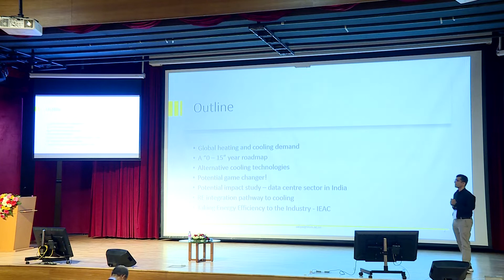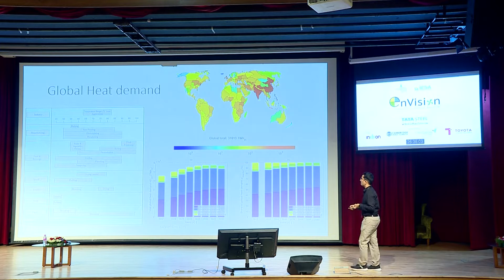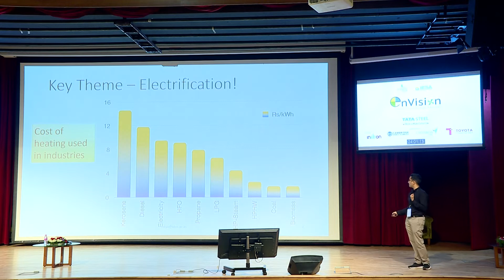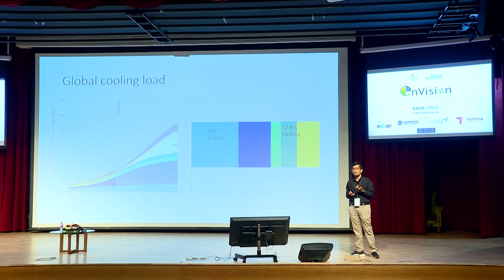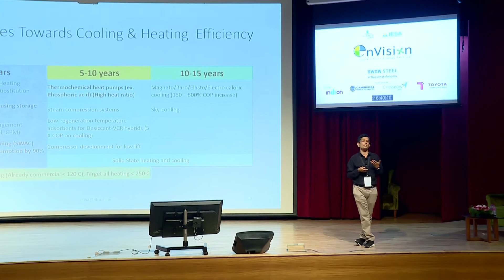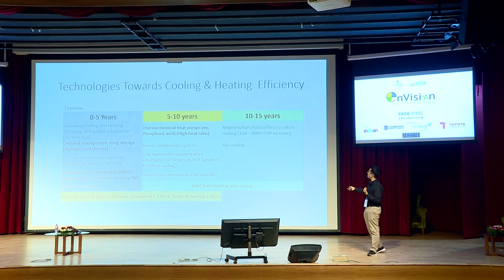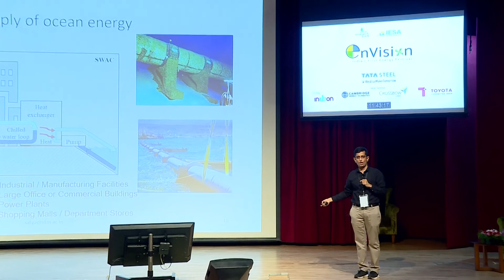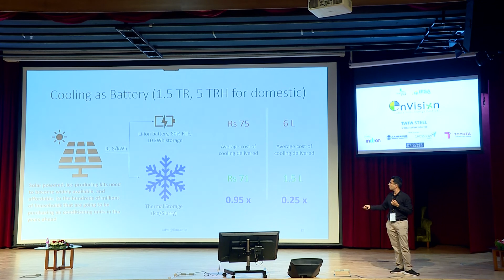Prof Satyanarayanan Seshadri, IIT Madras - Enhancing Energy Efficiency - EnVision 2022